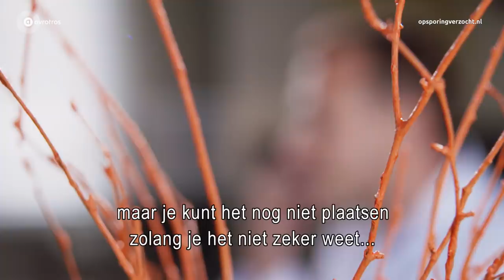Steenbergen: Verdwijning en waarschijnlijke dood Johan van der Heyden (56)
Lezen en delen Je tip doorgeven kan op 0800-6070 of Wil je anoniem blijven, bel je 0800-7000